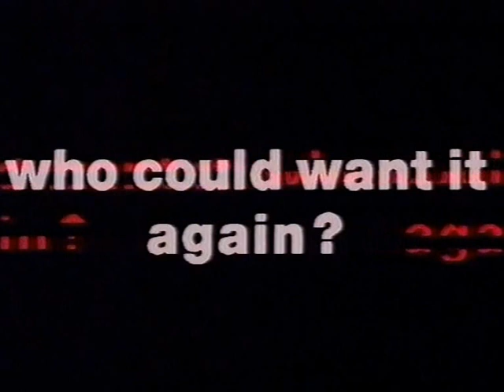Barlborough Hall School Nativity December 1991